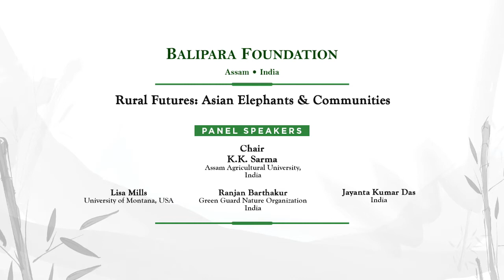EHNF 2018 Rural Futures: Asian Elephants & Communities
Exploring Ideas And Solutions To Conserve Asian Elephants And Integrate Community Development with Asian Elephant Conservation

Chair: K.K. Sarma, Assam Agricultural University,
India

• Lisa Mills, University of Montana
• Ranjan Barthakur, Green Guard Nature Organization, India
• Jayanta Kumar Das, India